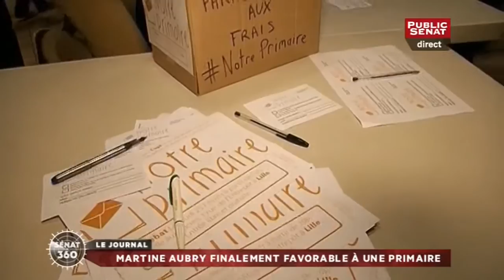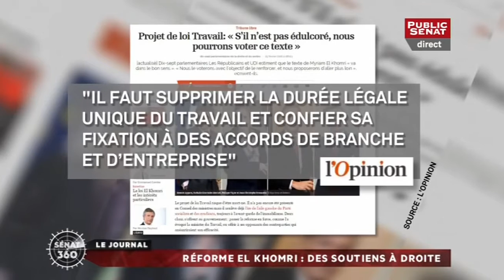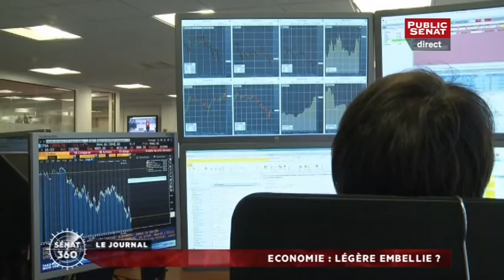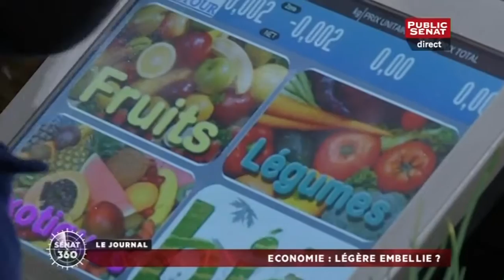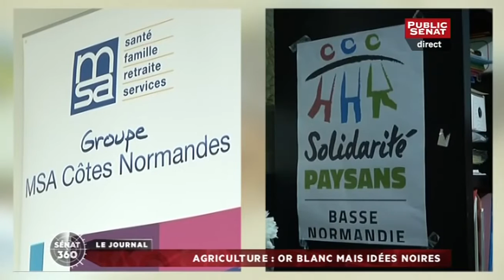Sénat 360 : Crise agricole / Martine Aubry / Défenseur des droits (26/02/2016)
Les titres :
La crise agricole s'invite au salon
Martine Aubry convertie à la primaire
État d'urgence : L'avertissement du défenseur des droits

Avec :
Julien DEMOLIS, Jeune éleveur en Haute-Savoie
Pascal VINÉ, Délégué général de la Coop de France
Samuel VANDAELE, Secrétaire général adjoint des "Jeunes Agriculteurs"
Nicole BRICQ, Sénatrice (PS) de la Seine-et-Marne
Jérôme RABIER,